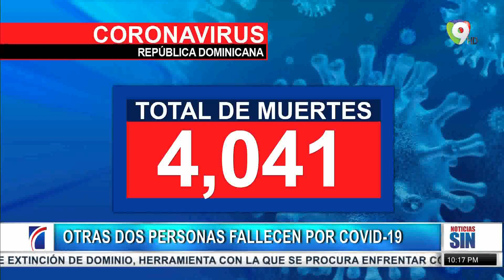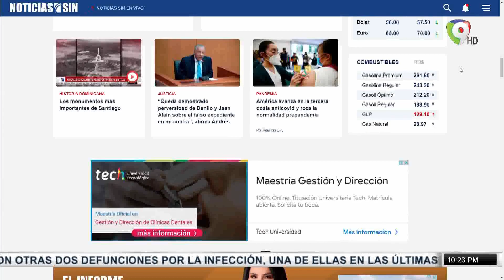Abinader aprueba presupuesto del año 2022/Temblor de 4.5 en el País/Emisión Estelar SIN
Un temblor de tierra de magnitud 4.5 en la escala de Richter se registró con epicentro en El Puerto de la provincia Hato Mayor, Con una profundidad de 116.1 kilómetros, alrededor de las 8:15 de la noche.